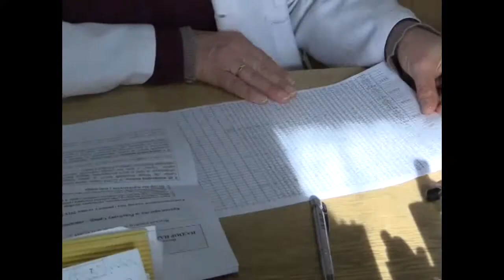Vesti 21 01 2019